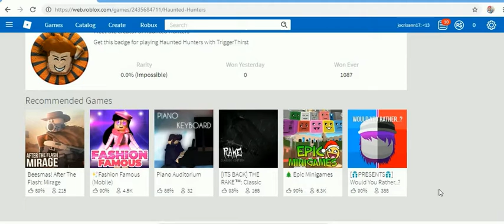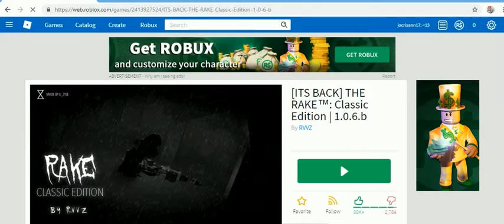MARC ROBLOX GAMES 2019 -34